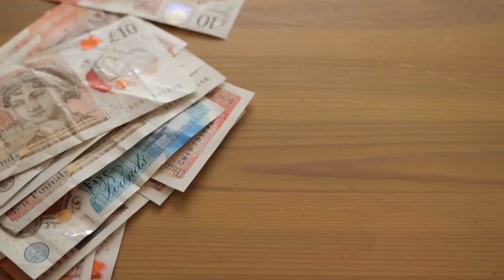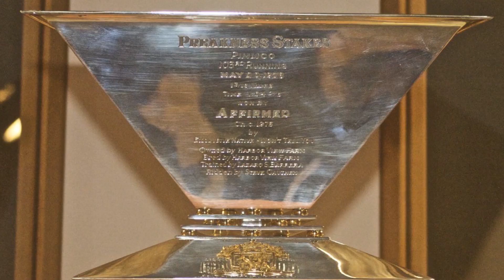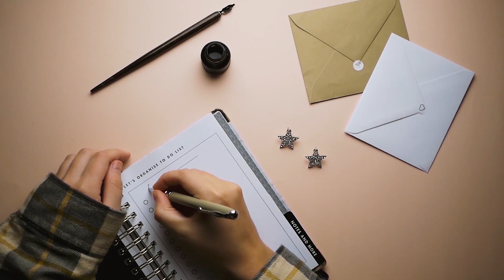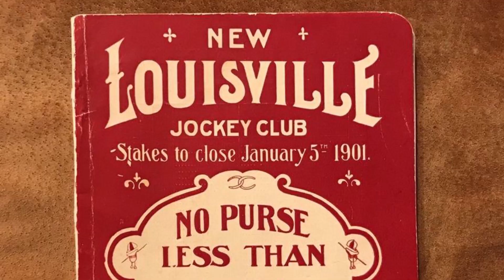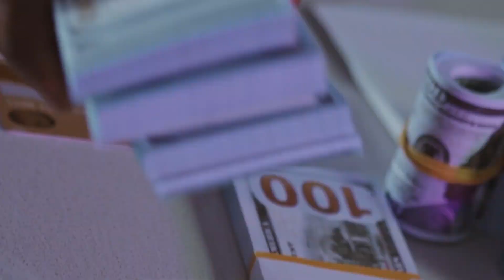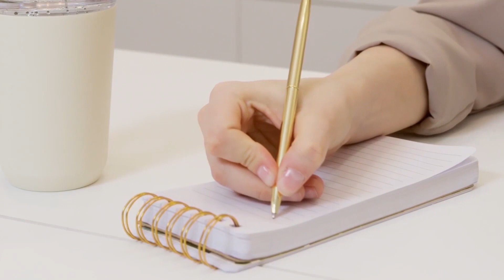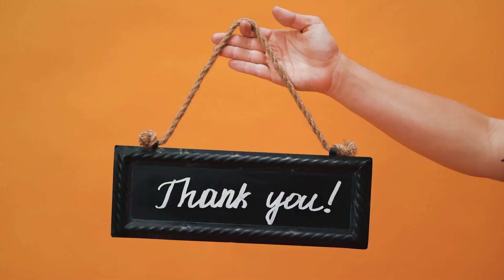Horse Racing Triple Crown 2022-23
Welcome to the exciting world of Horse Racing Triple Crown 2022-23!

Join us as we embark on a thrilling journey through the most prestigious and anticipated horse racing event of the year. The Horse Racing Triple Crown is a series of three prestigious races that showcase the exceptional talent, skill, and speed of elite thoroughbred racehorses.

Throughout the 2022-23 season, we'll witness the heart-pounding action of the three jewels of the Triple Crown – the Kentucky Derby, the Preakness Stakes, and the Belmont Stakes. Each race presents its unique challenges, testing the horses and jockeys to their limits as they vie for the coveted title of Triple Crown champion.

From the thundering hooves on the track to the cheers of the passionate crowd, every moment is sure to captivate your racing spirit.